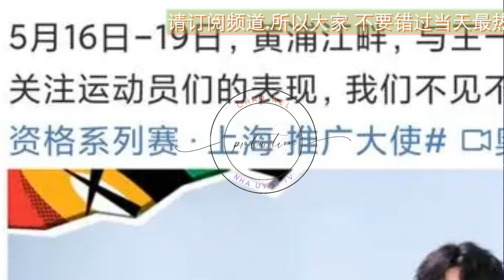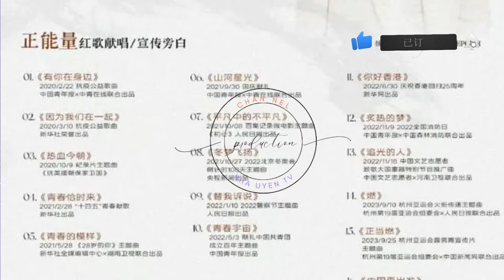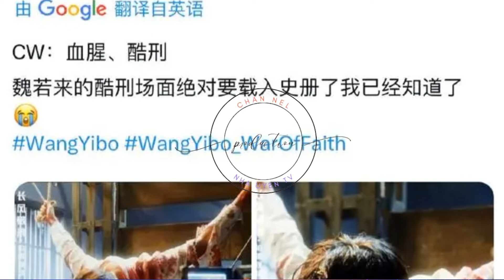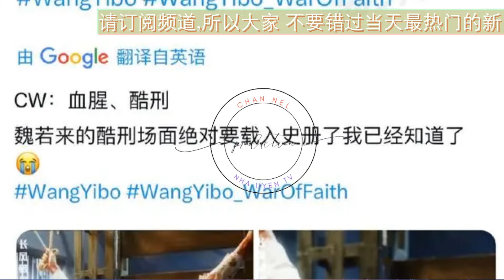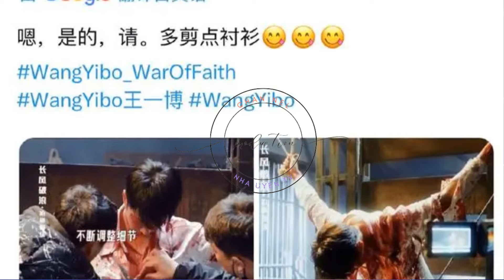王一博《长风破浪》预感引全球粉丝热议，多维度魅力尽显 王一博 Wángyībó WangYibo Вангибо ワンイーボ #1“Nha Uyen TV”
#1“NhaUyenTV”
Wang Yibo's "Long Wind and Waves" premonition aroused heated discussion among fans around the world, showing its multi-dimensional charm 王一博 Wángyībó WangYibo Вангибо ワンイーボ #1 "Nha Uyen TV"
而王一博的海外粉丝看到他在剧中饰演的角色魏若来的反应那是热烈非凡，不同类型的粉丝从各自的角度解读并表达对王一博表演的喜爱与赞赏。而王一博魏若来一段受刑的视频在网络上流传开来，引发了妈妈粉、女友粉、事业粉等多元粉丝群体的热烈讨论，充分展现了王一博作为一个演员所散发出的多样魅力。
Wang Yibo's overseas fans reacted enthusiastically when they saw his character Wei Ruolai in the play. Different types of fans interpreted and expressed their love and appreciation for Wang Yibo's performance from their own perspectives. A video of Wang Yibo and Wei Ruolai being tortured circulated on the Internet, triggering heated discussions among diverse fan groups such as mom fans, girlfriend fans, and career fans, fully demonstrating Wang Yibo's diverse charm as an actor.